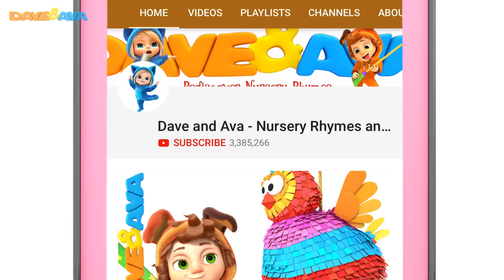🎁 The Twelve Days of Christmas | Christmas Songs for Kids | Baby Songs by Dave and Ava 🎁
and Android The Twelve Days of Christmas - sing along with Dave and Ava!

Dave and Ava love this song, what about your little ones?

On the first day of Christmas, my true love gave to me

On the second day of Christmas, my true love gave to me
Two turtle doves and a partridge in a pear tree.

On the third day of Christmas, my true love gave to me
Three French hens, two turtle doves and a partridge in a pear tree.

On the fourth day of Christmas, my true love gave to me
Four calling birds, three French hens, two turtle doves